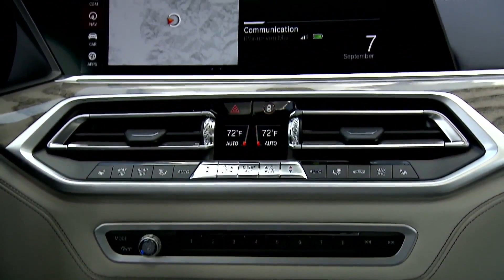Der erste BMW X7 - Innenraum und Ausstattung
"Mit dem beeindruckenden Platzangebot seines Innenraums vermittelt der BMW X7 eine neue Erfahrung von Großzügigkeit im Luxussegment. Auf drei Sitzreihen genießen der Fahrer und seine Mitreisenden herausragenden Raumkomfort in einem elegant gestalteten Ambiente.

Weitläufige Flächen und klare Strukturen verhelfen der Armaturentafel zu einem modernen Erscheinungsbild. Ihre Linienführung wird harmonisch in die Gestaltung der Türverkleidungen übertragen. Große, von Galvanik- Akzentleisten eingefasste Dekorflächen auf der Armaturentafel und der Mittelkonsole verstärken die exklusive und elegante Ausstrahlung des Interieurs. Serienmäßig ist der BMW X7 mit einem Sport-Lederlenkrad ausgestattet. Der neu konzipierte Anzeigenverbund des serienmäßigen BMW Live Cockpits Professional umfasst ein Control Display und ein volldigitales Instrumentenkombi mit einer Bildschirmdiagonale von jeweils 12,3 Zoll und sorgt gemeinsam mit dem hochwertig gestalteten Bedienfeld auf der Mittelkonsole für eine fortschrittliche Neuinterpretation der BMW typischen Fahrerorientierung.

Übersichtlich gruppiert finden sich auf der Mittelkonsole der iDrive Controller, der neugestaltete Gangwahlschalter, der Start-/Stopp-Knopf, die Fahrerlebnisschalter-Tasten und der Taster für die elektrische Parkbremse sowie die Tasten für die Einstellungen der Luftfederung und der optionalen Offroad-Modi. Auch das Bedienfeld der Heizungs- und Klimaanlage weist eine moderne Gestaltung auf. Die Lichtfunktionen werden im BMW X7 ebenfalls mit Hilfe von Tasten aktiviert. Als Sonderausstattung werden hochwertige Glasapplikationen für ausgewählte Bedienelemente angeboten. Das exklusive, sowohl optisch als auch haptisch reizvolle Designmerkmal umfasst den Gangwahlschalter, den Start-/Stopp-Knopf, den Controller und den Lautstärkeregler des Audiosystems."